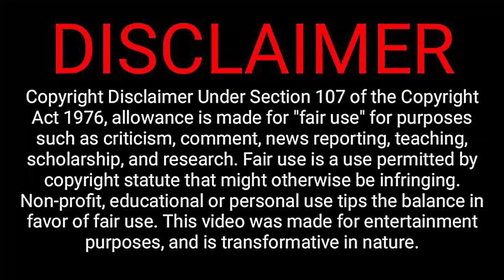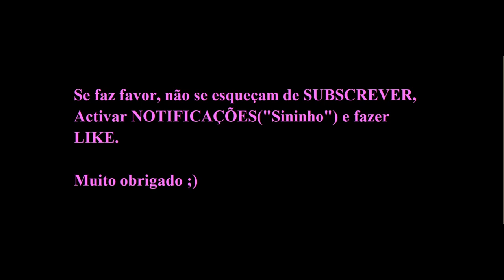Flash-Interview de HANNAH SEABERT (Benfica 0-1 Sporting - 26 de Março de 2023)